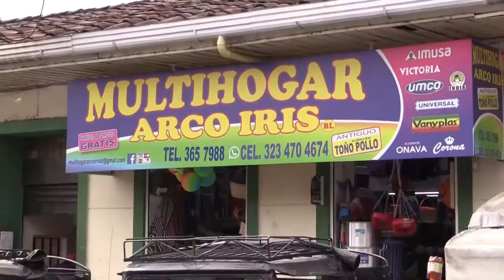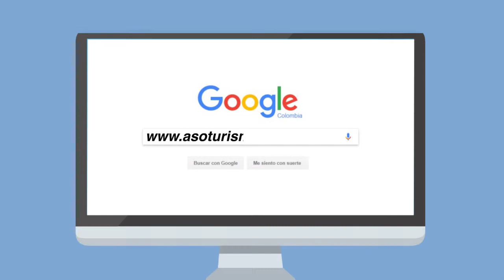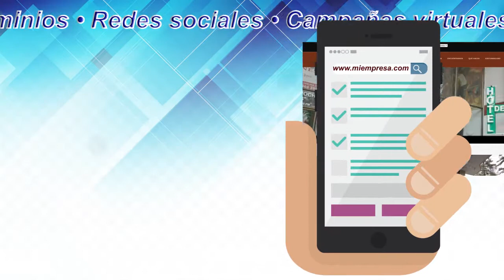Planve Noticias Edicion 82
Planve Noticias Edición 82. Noticias positivas del eje cafetero